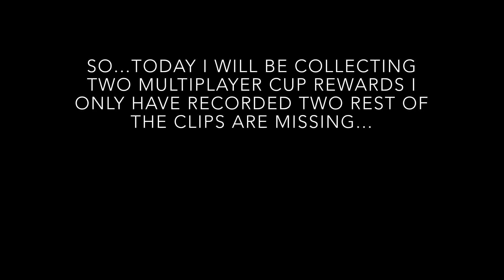Collecting Multiplayer Cup Rewards + Why I Didn't Upload...